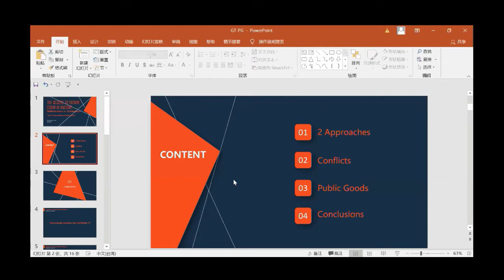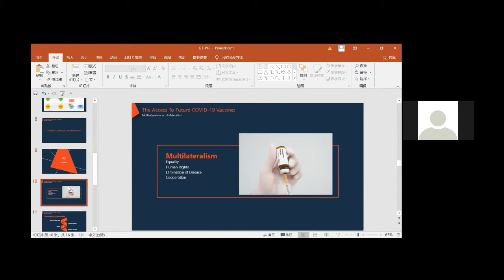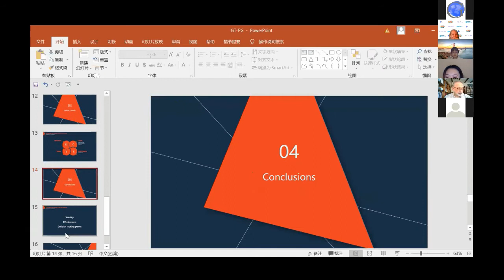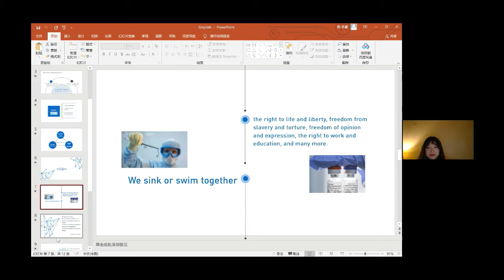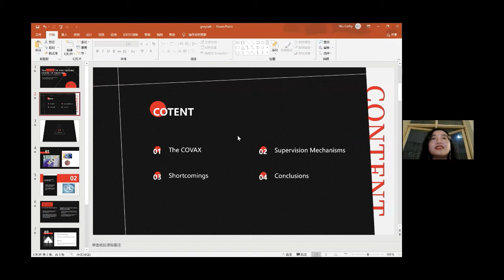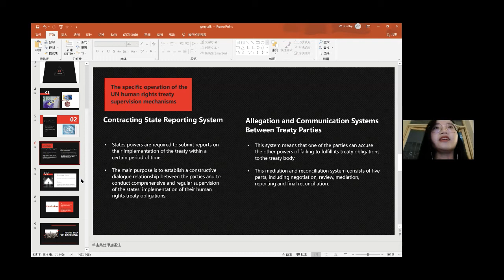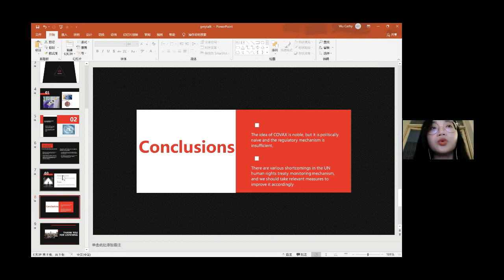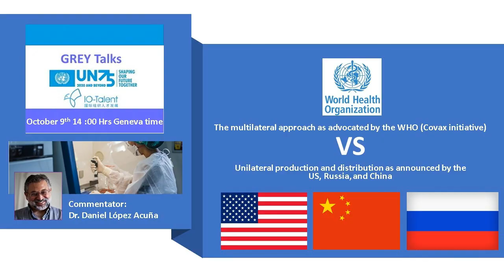WHO VS USA RUSSIA AND CHINA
GREY Talk in collaboration with IO-Talent
October 9th 2020   /    14 :00 Hrs Geneva time

Chinese college students sharing their views on:

THE ACCESS TO THE FUTURE COVID-19 VACCINE
PARTICULARLY IN POOR COUNTRIES:

The multilateral approach as advocated by the WHO (Covax initiative)
                                                         VS
Unilateral production and distribution as announced by the US, Russia, and China?

                                              Guest speakers:
Sherry Yuan, Junior of Southwestern University of Finance and Economics
Sirui Chen, Southwestern University of Finance and Economics
Rong Pu, Southwestern University of Finance and Economics

Comments by Dr. Daniel López Acuña former director of the Health Action in Crisis of the World Health Organization (WHO) and Lecturer at the Andalusian School of Public Health, Granada, Spain